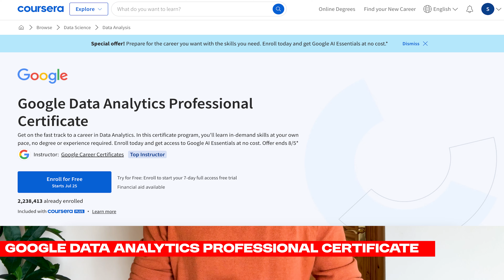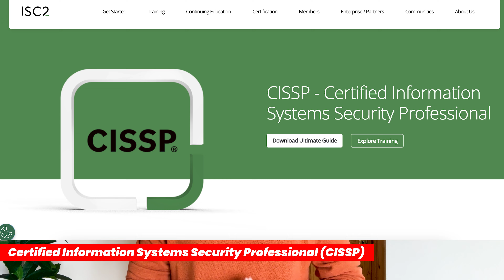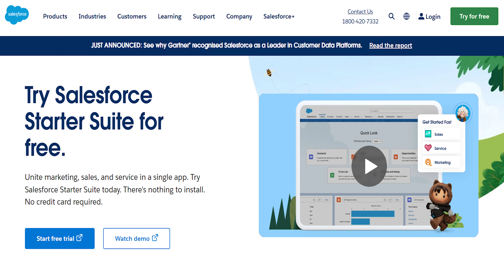The 6-Figure Certification Nobody's Talking About | Plus 4 More That'll Skyrocket Your Salary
🌟 Top 5 High-Paying Certifications to Boost Your Career! 🌟

Hey everyone! In today’s video, I’m sharing the top 5 certifications that can significantly boost your career and help you get a salary hike. These are not just any certifications, but ones that truly add value to your skillset and make you a potential candidate for top employers.

👋 If you’re new here, I’m Sai Mocherla, based in Ireland. With over 10 years of experience as a Senior Product Manager at Mastercard and having worked with companies like Google, Amazon, Apple, IBM, and some innovative startups, I bring you practical tips on careers and finance.

In this video, I’ll not only reveal the certifications but also discuss relevant roles, potential salaries, and where to get started. Don’t forget to check out the links to the certifications below! 👇

Certifications Discussed:

1. Google UX Design Certificate
2. AWS Certified Solutions Architect
3. Google Data Analytics Professional Certificate
4. Certified Information Systems Security Professional (CISSP)
5. Salesforce Certified Sales Cloud Consultant

Want to know how much you can earn with these certifications and what roles they can lead to? Watch the video to find out!

📩 Have questions? Drop a comment! I’m here to help you navigate your career and certification journey.

Good luck with your learning journey! 🚀

Timestamps
0:00 - Intro
0:35 - Certifications
0:47 - Certification 1: Google UX Design Certificate
1:32 - Certification 2: AWS Certified Solutions Architect
2:42 - Certification 3: Google Data Analytics Professional Certificate
3:29 - Certification 4: Certified Information Systems Security Professional (CISSP)
4:22 - Certification 5: Salesforce Certified Sales Cloud Consultant
5:10 - Final Thoughts